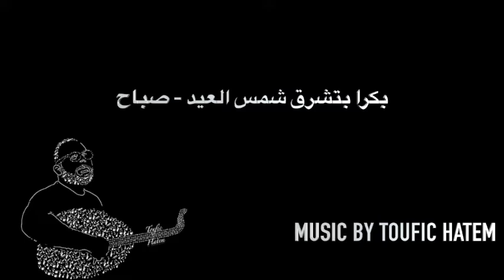كاراوكي - بكرا بتشرق شمس العيد - صباح // - عزف وتوزيع توفيق حاتم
Karaoke - Boukra Btechrok shams el Eid by Sabah

Music recording and Arrangement by Toufic Hatem